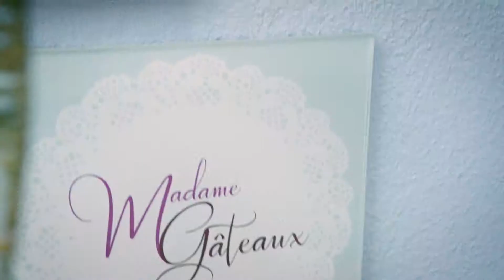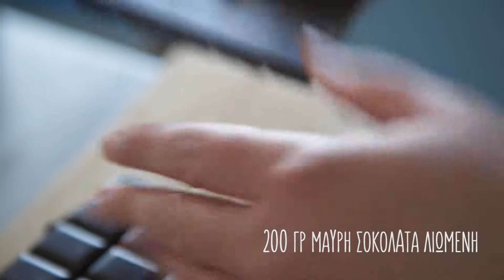Μπισκότα με κακάο γεμιστά με Μακεδονικό Χαλβά και επικάλυψη μαύρης σοκολάτας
Μια λαχταριστή νηστίσιμη συνταγή με τριπλή σοκολάτα και Μακεδονικό Χαλβά με Κακάο από τη Madame Gateaux! Δείτε το βίντεο και φτιάξτε την εύκολα και γρήγορα ή βρείτε την αναλυτική μέθοδο στο blog της Madame Gateaux.